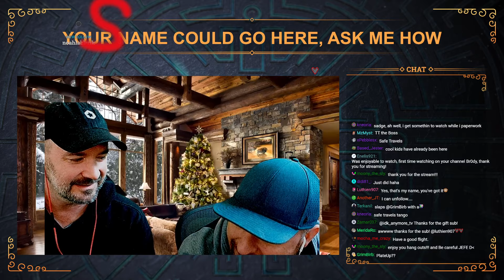TangoTek and Br0dy play games in person (Wobbly Life and Rocket League)